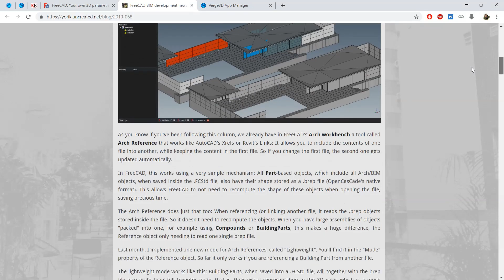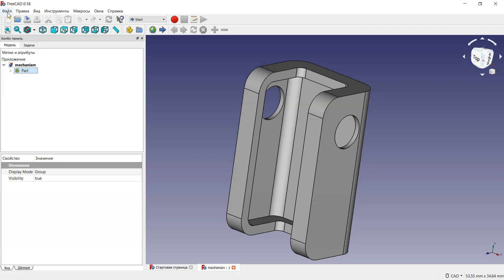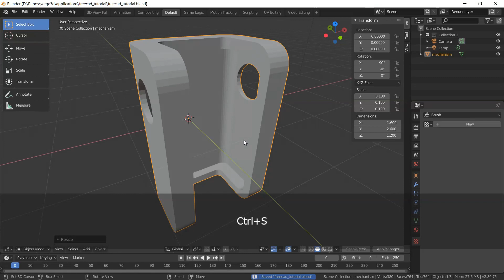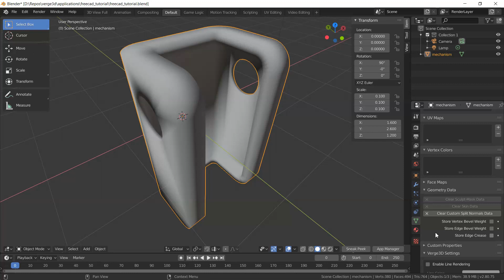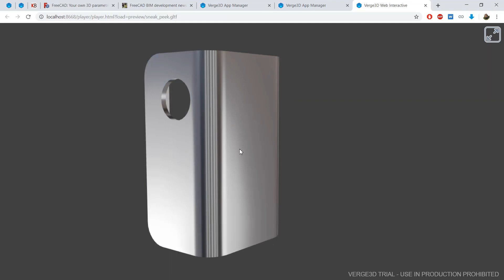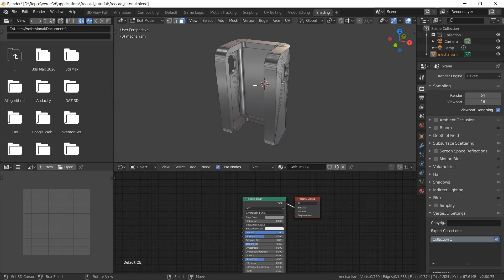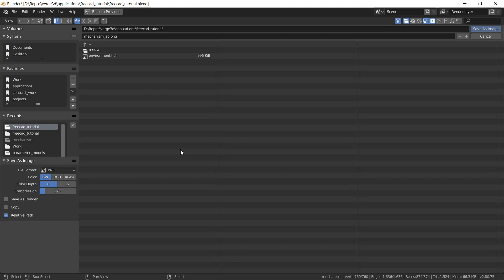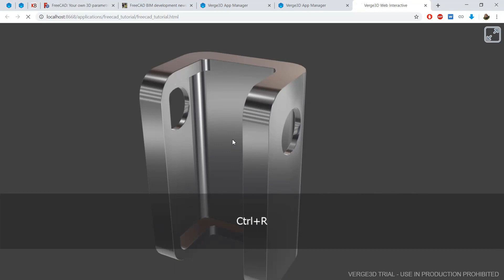Экспорт моделей из FreeCAD в WebGL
Этот урок посвящен тому, как быстро и просто перенести модель из инженерной программы FreeCAD в Blender и движок Verge3D, таким образом получив полноценное WebGL приложение, запускаемое прямо в браузере.

В этом уроке вы узнаете как:
- перенести модель из FreeCAD в Blender;
- создать приложение в движке Verge3D;
- перенести модель в приложение;
- почистить геометрию после экспорта;
- настроить простенький материал;
- сделать развертку;
- запечь Ambient Occlusion.